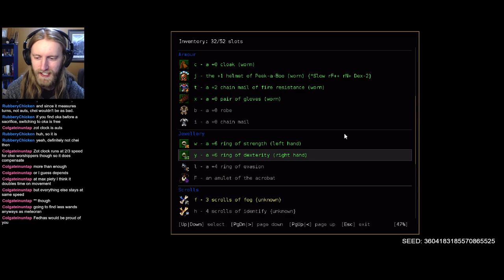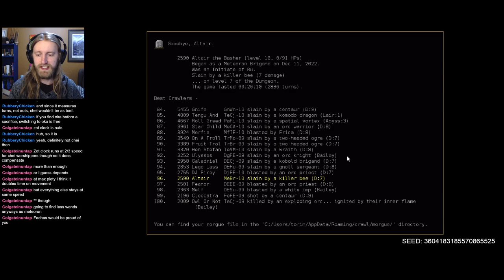DCSS: Win With Every Species - Meteoran 5 Part 1 | Dungeon Crawl Stone Soup 0.29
Time to shine bright, with Meteoran!